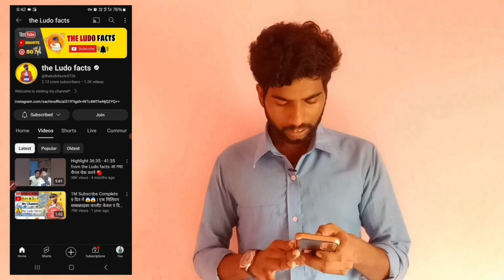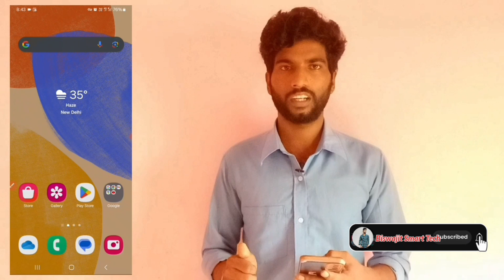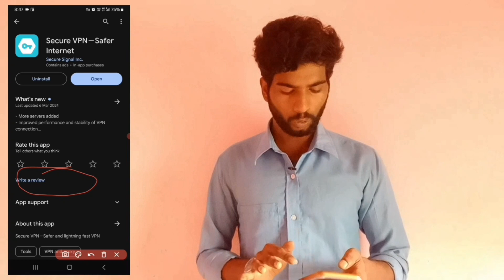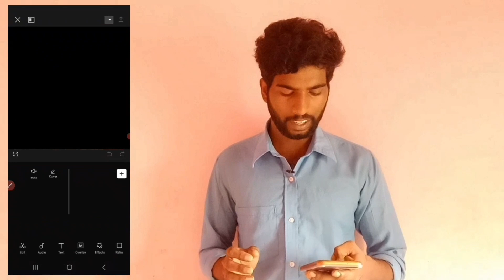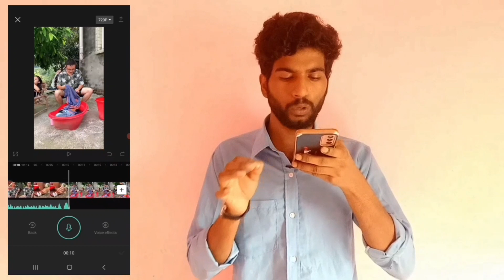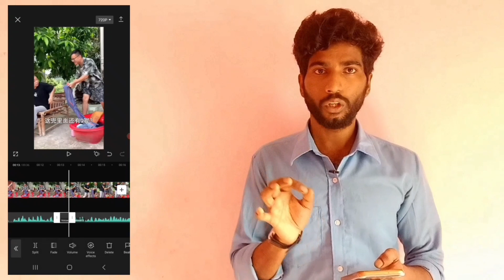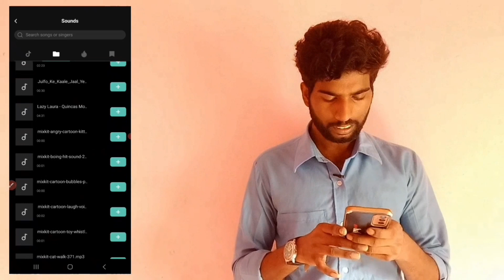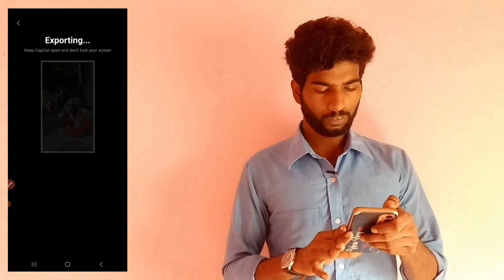Chinese Funny Video Kaise Banaye || Copy Paste Video On Youtube And Earn Money || Chinese Video App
Chinese Funny Video Kaise Banaye || Copy Paste Video On Youtube And Earn Money || Chinese Video App | @Biswajit Smart Tech

Chinese funny video Kaise banaye  | Chinese funny video | Copy peste karke paise kaise kamaye

🤑Chinese App से COPY PASTE करके $8000 कमाओ YouTube पर | @AdvisorSM2 jaisi video kaise banaye?

poonawalla Fincorp personal loan in telugu 2024 | poonwalla Fincorp review |

Chinese funny video Kaise banaye | New Chinese app | Chinese video app | Chinese funny video

😱 ऐसी Video बनाओ लाखो कमाओ | chinese video kaise banaye | How to Viral Shorts

Hello Friends ajj iss video me mein dekhiya hai app kaise Without Face Shorts Video Banake Paisa Kamaye